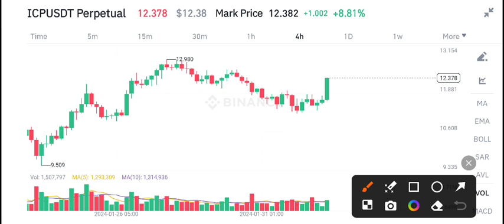Internet computer coin Latest News Today! ICP Price Prediction & Analysis